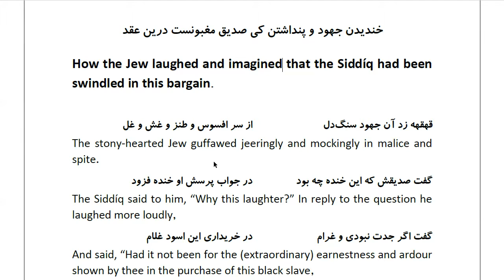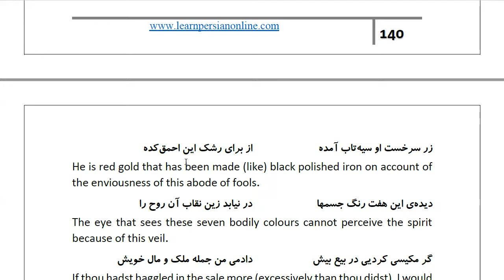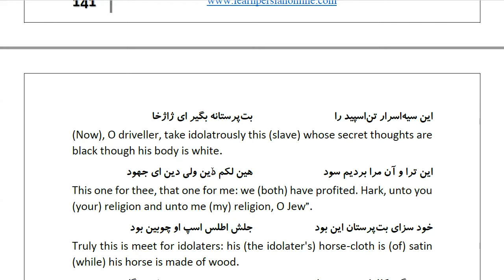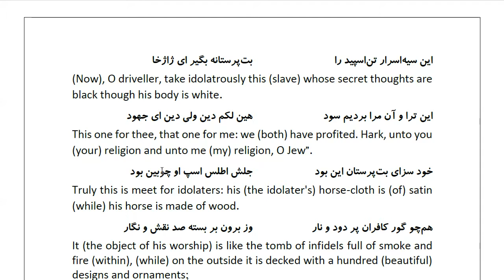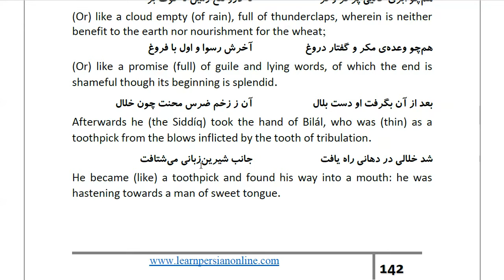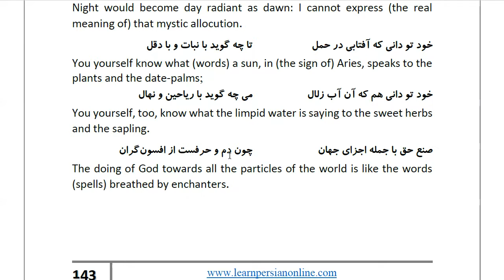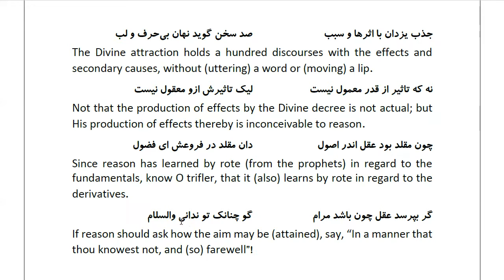Masnawi Rumi: In Farsi with English Translation: Part 863: How the Jew laughed and imagined